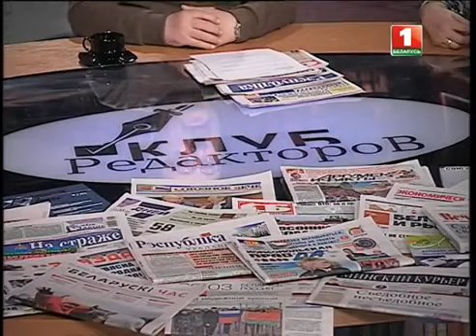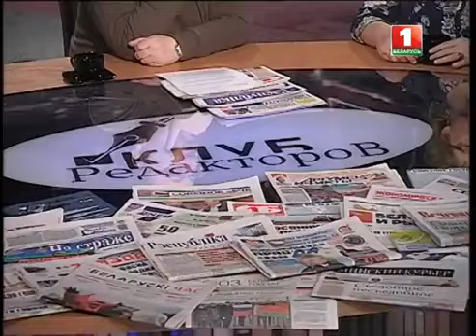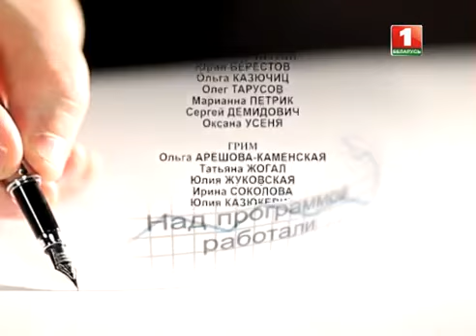Клуб редакторов 03.04.2016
Главная тема дискуссии этого выпуска — визит представителя Пентагона в Беларусь и отношения с США. Есть ли в этом новая попытка манипуляции белорусским обществом?! — Мнения и ответы в новом выпуске "Клуба редакторов".